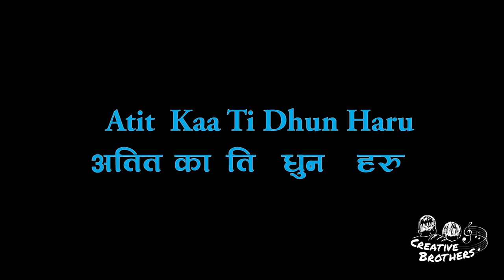Sadhai Sadhai - Nepali Karaoke - Creative Brothers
To Support Creative Brothers:
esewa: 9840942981